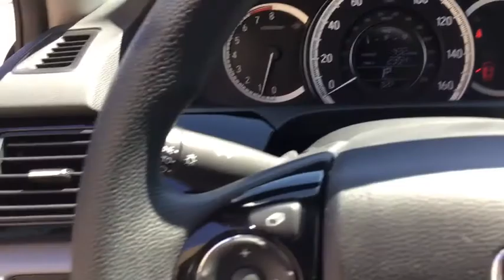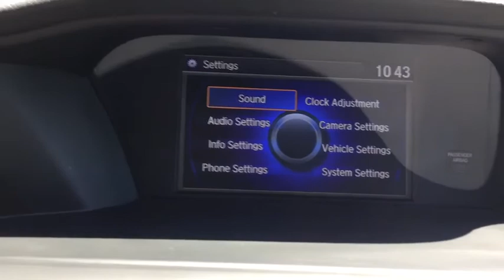2017 Honda Accord_Sedan Birmingham, Hoover, Pelham, Chelsea, Trussville, AL P2761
Used 2017 Honda Accord_Sedan available in Hoover, Alabama at Benton Nissan of Hoover. Servicing the Birmingham, Pelham, Chelsea, Trussville, AL area.

*CLEAN CARFAX* *ONE OWNER* BACKUP CAMERA *MANAGERS SPECIAL* *LOW MILES* LIFETIME WARRANTY (ASK DEALER FOR DETAILS) Gray Cloth 4 Speakers 4-Wheel Disc Brakes ABS brakes Air Conditioning Alloy wheels AM/FM radio Automatic temperature control Brake assist Bumpers: body-color CD player Cloth Seat Trim Delay-off headlights Driver door bin Driver vanity mirror Dual front impact airbags Dual front side impact airbags Electronic Stability Control Exterior Parking Camera Rear Four wheel independent suspension Front anti-roll bar Front Bucket Seats Front Center Armrest Front dual zone A/C Front reading lights Fully automatic headlights Illuminated entry Leather Shift Knob Low tire pressure warning Occupant sensing airbag Outside temperature display Overhead airbag Overhead console Panic alarm Passenger door bin Passenger vanity mirror Power door mirrors Power steering Power windows Radio: 160-Watt AM/FM Audio System Rear anti-roll bar Rear seat center armrest Rear window defroster Remote keyless entry Security system Speed control Speed-sensing steering Speed-Sensitive Wipers Steering wheel mounted audio controls Tachometer Telescoping steering wheel Tilt steering wheel Traction control Trip computer Variably intermittent wipers.NISSAN OF HOOVER! YOUR FRIENDS IN THE CAR BUSINESS! HOME OF THE LIFETIME WARRANTYAwards:* 2017 IIHS Top Safety Pick+ (When equipped with Honda Sensing and specific headlights) * 2017 KBB.com Brand Image Awards * 2017 KBB.com 10 Most Awarded BrandsKelley Blue Book Brand Image Awards are based on the Brand Watch(tm) study from Kelley Blue Book Market Intelligence. Award calculated among non-luxury shoppers. Kelley Blue Book is a registered trademark of Kelley Blue Book Co. Inc.Benton Nissan of Hoover is your friend in the car business!